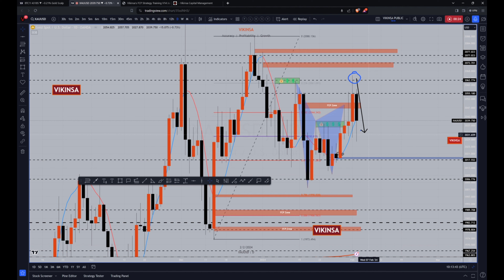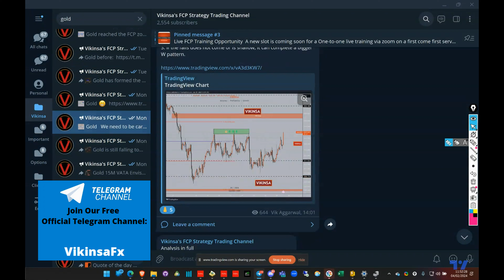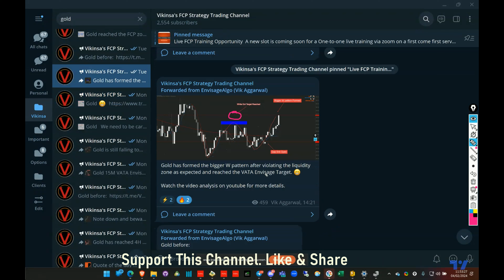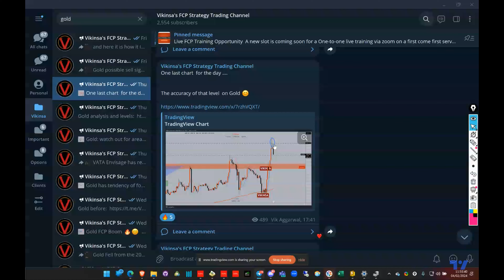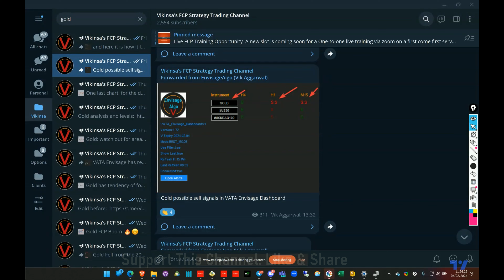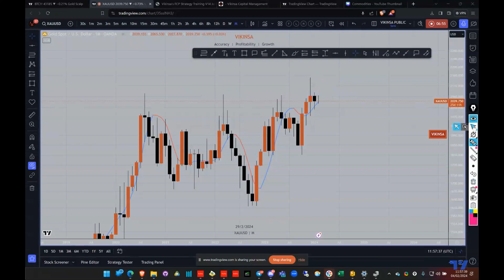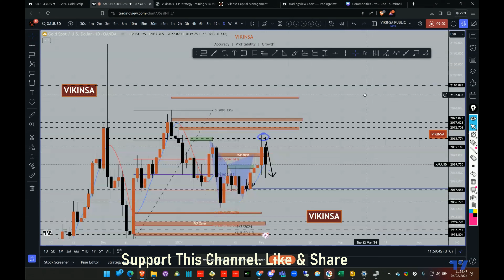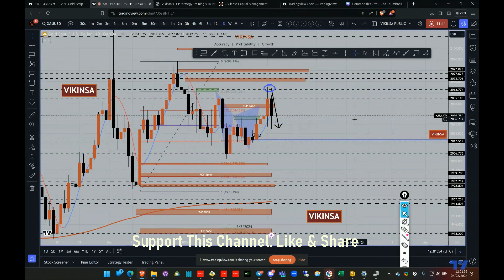XAUUSD Gold Analysis & Forecast - Targets Hit Again! - Latest Gold Weekly Analysis 04 Feb 2024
What a great week it has been trading gold XAUUSD. We had some major trade opportunities with a good Reward to Risk ratio. The levels and zones worked very accurately. Now let's find out the possible scenarios and reading opportunities for the coming week and days.

Presenting to you XAUUSD Gold Analysis & Forecast.

Please support this analysis by liking, commenting, and sharing with friends, colleagues, traders, and trading communities. Thanks👍🙂

👍Found this video useful? tip us: ☺

USDT: TJyAhd3Due7T21pGHp1NdTDGa7JH1oWRpQ (TRC20)
BTC: 13qu1KDKTuRoFffQFPd2dooR7XNsNgttvL
Ethereum: 0x3B03319cC288d3aC30dF74f3fE78acB10CEb2ffC

Rules:
1. Never trade too much
2. Never trade without a confirmation
3. Never rely on signals, do your own analysis and research too
4. Read the disclaimer and be 100% responsible for your own actions.

✅ Follow me for future ideas, trade setups, and updates on this analysis

Take care and trade well
-Vikings